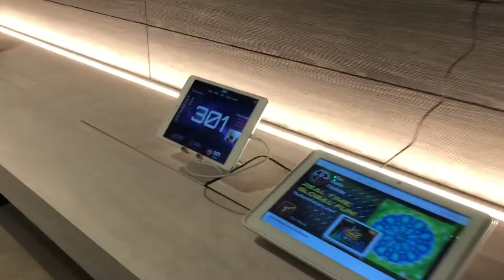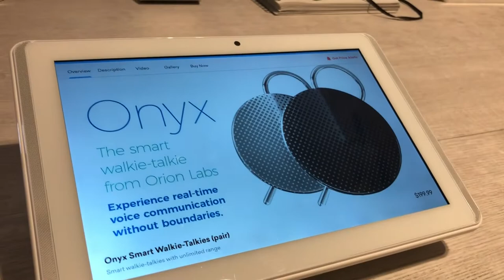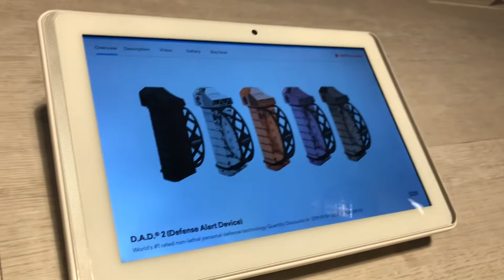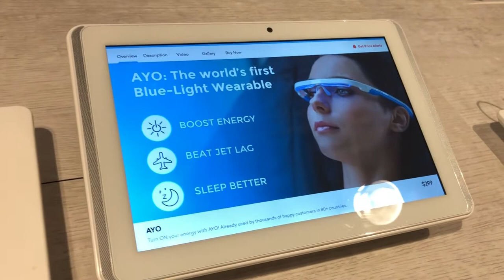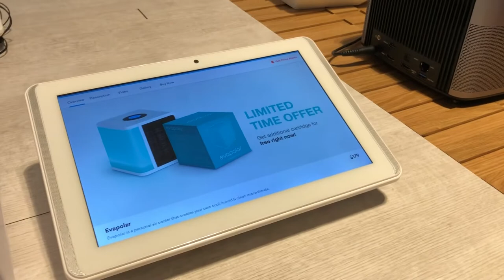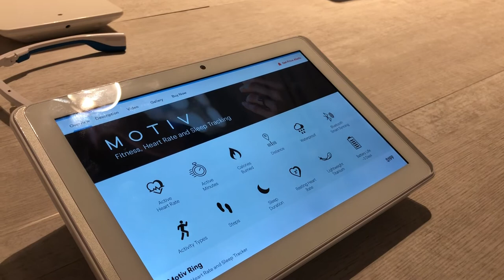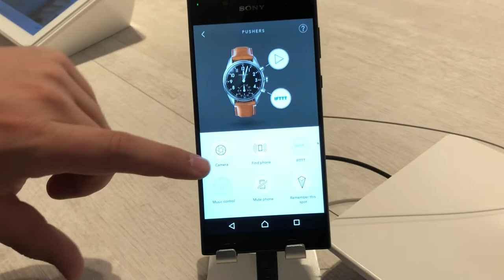TONY VENTURA TECNOLOGIA | Inovação e Startups no VALE DO SILÍCIO | Loja B8TA STORE 1/2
Eu sou Tony Ventura, especialista em novas tecnologias e vou mostrar pra você a maior loja de inovações do vale do sílicio. A B8TA Store (ou loja B8TA) foi criada em 2016 e tem um conceito de dar espaço para startups, gadgets que não  teriam espaços em grandes lojas no varejo.  Essa é a parte 1/2 do vídeo.

Apresentado por Tony Ventura, palestrante de tecnologia.